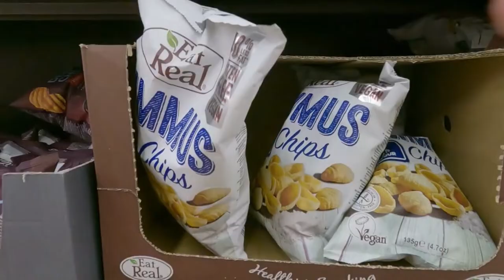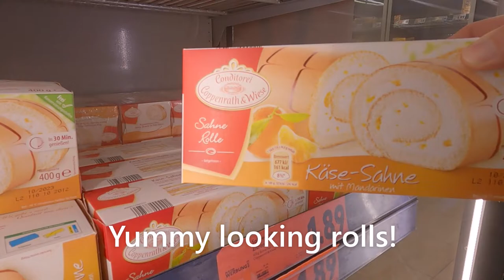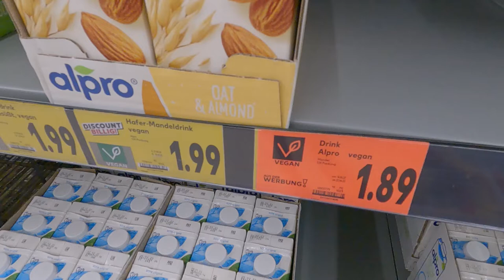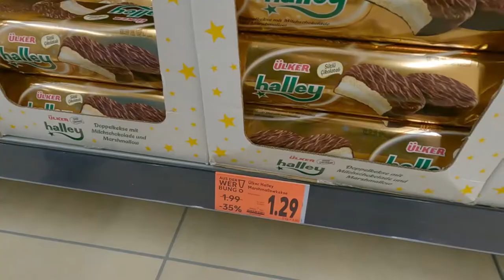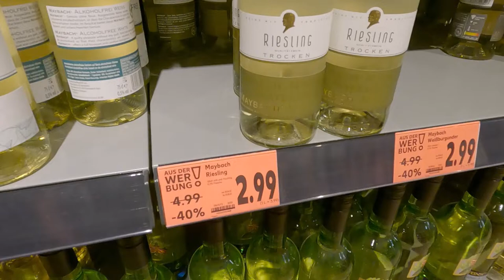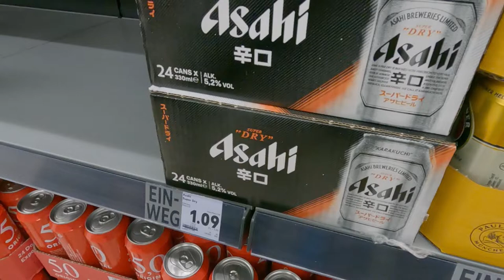【Kauflandドイツ】🇩🇪Grocery Shopping at Kaufland in Stuttgart / Daily Life in Germany / Germany Vlog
We went to a supermarket called Kaufland to buy groceries.
What would a Japanese-American couple living in Germany buy?
Please enjoy a look at a German supermarket :)

🛍Recommended Shopping Videos🛍